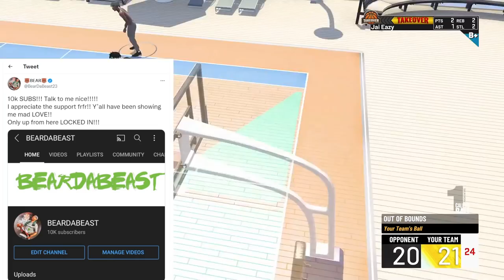NBA 2K22 IS DEAD ALREADY AND SO IS GAMING ACCORDING TO CONTENT CREATORS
In this video NadExe asks why NBA 2K22 is already dead.  TJack asks if gaming in general is dead.  Badgeplug talks level 40.  Shooteveryone talks level 40.  Solo DF talks hoverboards and other level rewards.  LxckDF talks other rewards.  BeartheBeast hits 10K.  Jairus twin is still the coolest man on the Internets lol